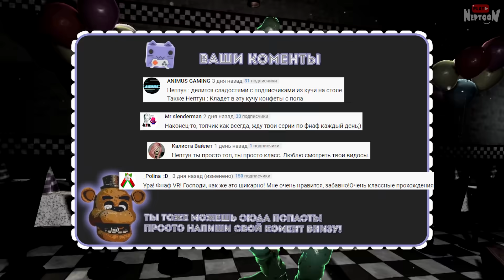РЕМОНТ ОГНЕННОГО ФОКСИ! ДВЕ МАНГЛ В ВЕНТИЛЯЦИИ ▶️ FNAF 8 VR HELP WANTED #20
Прохождение FNAF 8 VR HELP WANTED от Нептуна! Кошмарные ремонт Фокси! Две манг в вентиляции! И попытка построить дом!